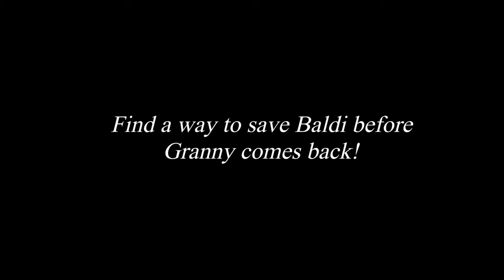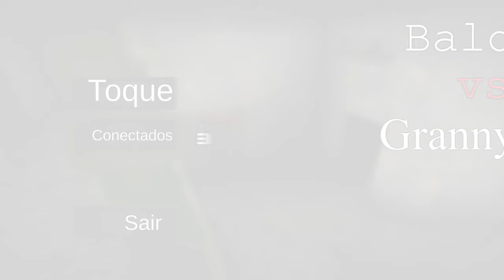GRANNY NOIVA VS BALDI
No game de hoje, GRANNY NOIVA VS BALDI